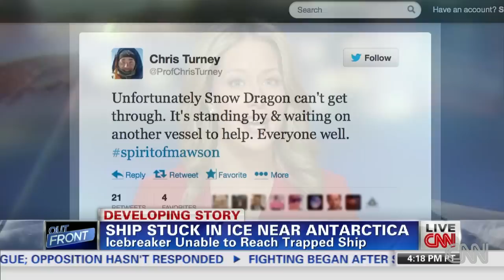Icebreaker gets stuck on way to rescue trapped ship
A Chinese icebreaker heading to rescue a ship trapped off Antarctica now finds itself stuck in the same ice.